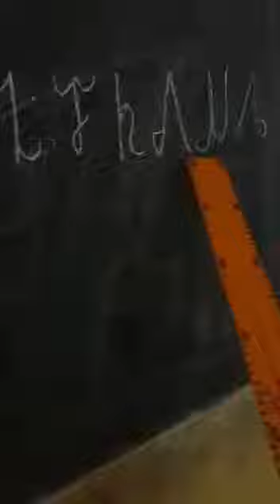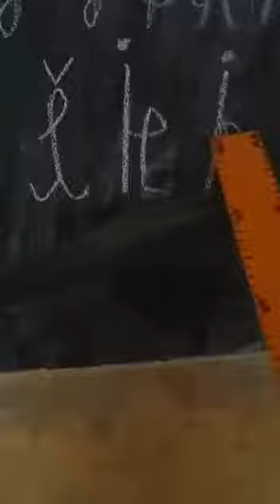Alifa luGa dazaga